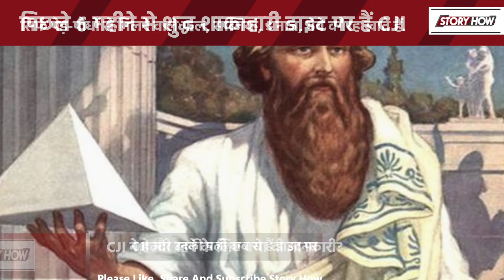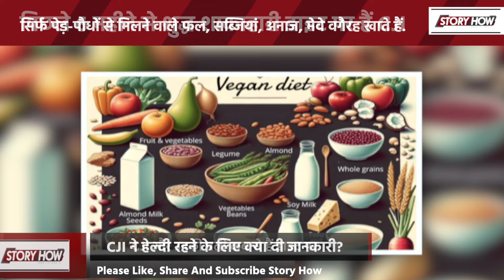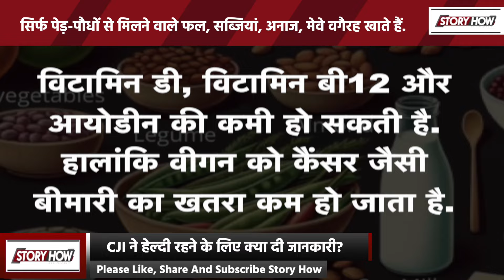CJI DY Chandrachud कर रहे हैं Vegan Diet, आखिर क्या होती है ये | What is Vegan Diet | Storyhow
CJI DY Chandrachud on Vegan Diet: सीजेआई डीवाई चंद्रचूड़ (CJI DY Chandrachud) ने हाल ही में एक कार्यक्रम में बताया कि वह ‘होलिस्टिक लाइफस्टाइल’ फॉलो करते हैं. इसी क्रम में वह और उनकी पत्नी, दोनों पिछले 6 महीने से ‘वीगन डाइट’ फॉलो कर रहे हैं. वीगन का मतलब शुद्ध शाकाहारी डाइट है, जिसमें डेयरी प्रोडक्ट्स भी शामिल नहीं होते. वीगन डाइट को फॉलो करने वाले जानवरों से मिलने वाला कोई भी खाद्य पदार्थ जैसे- मांस, मछली, दूध, दही, घी, पनीर, डेयरी प्रोडक्ट्स, शहद जैसी चीजें नहीं खाते. सिर्फ पेड़-पौधों से मिलने वाले फल, सब्जियां, अनाज, मेवे वगैरह खाते हैं.